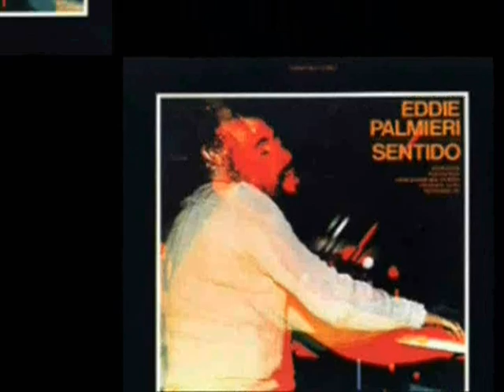EDDIE PALMIERI - PUERTO RICO - Music Video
Dedicated to my friends on youtube
Harvey Averne.
LuckyLouie522..Ostmuszick...Screwmaster404..
Taino20...Curumina1..Salazar1.. Pablote70Canarias's
Mrarmandomusical...AND
 AJINITA60..all the rest.

Thank you for your support..cause without it.
This or any videos would not be born
and of course PUERTO RICO..The land of
my parents and their parents and their parents..ect..
 * Artwork By [Design] -- Walter Velez
    * Artwork By [Director] -- Izzy Sanabria
    * Bass -- Andy Gonzalez
    * Bongos -- Nicky Marrero, Tommy Lopez
    * Congas -- Frankie Malabe, Jerry González*
    * Coro -- Arturo Campa, Jimmy Sabater, Willie Torres
    * Drums -- Paul Alicea, Rick Marotta
    * Engineer -- Larry Alexander, Louis Lahav
    * Flute, Saxophone -- Mario Rivera (2)
    * Percussion -- Nicky Marrero
    * Photography -- Roberto Schneider
    * Piano, Producer -- Eddie Palmieri
    * Producer -- Harvey Averne
    * Timbales -- Nicky Marrero
    * Tres, Guitar -- Harry Viggiano
    * Trombone -- Barry Rogers, Jose Rodriguez*
    * Trumpet -- Vitin Paz
    * Vocals -- Ismael Quintana
 Coco Records
For the last 40 years Eddie Palmieri has enriched Latin music with his imagination. It is difficult to say he had one good year above all others
 because Palmieri has improved with each recording, an indication that he hasn't reached his peak. I'm not surprised that others are envious of him.
 Many dancers say that he is the best. Many say that he is the sun of Latin
music, the most powerful in the world. He is reverentially referred to as the Messiah but I see him as Latin music's leading astronaut gliding in a
spaceship over the musical heavens, searching, listening, imagining new
ideas and sounds that will enable Latin music to branch out unto another dimension and perhaps make it universally accepted. --Max Salazar
In 1973, Mango Records released Eddie Palmieri's Sentido. It was
by Harvey Averne and Eddie Palmieri, and recorded in a small town
called Blauvelt, New York. Palmieri packed a ferocious punch. Sentido
contained Puerto Rico and Adoración: both composed by Eddie and his
lead singer Ismael Quintana. Condiciones Que Existen (written by Palmieri) showed again the power of Latin rock and featured Harry Viggiano on electric guitar and studio musician Rick Marotta on drums.
"We were playing at a dance up on Boston Post Road (Bronx) and I was
 going through some financial situations at that time. I hadn't been recording
and sure enough, Harvey Averne came to the dance that night. I had trouble making the payroll and he said, `Can I help you with some money?' I couldn't believe it. Wow! I was able to pay the band and everything. He told me, `Look,
I'm starting a new company, I'd like to know if you're interested in signing with me to record,' and I said, "Sure! A brand new company, I like challenges
like that." But I explained to him my situation with Tico and he said, `Well
let me have a partner talk to Tico and Morris Levy.' They made a monetary
arrangement for my first two recordings for Mango Records (which became Coco Records). They compensated Morris Levy with a certain amount of
money and bought me out of my contract for approximately thirty five
 thousand dollars So, it was agreed upon and I signed with Mango."
The song Puerto Rico unquestionably became a modern-day classic
 that's been re-recorded but never duplicated.
The late Barry Rogers' arranging skills were his best and the trumpet
virtuosity of Victor Paz was unheralded. Palmieri's orchestra was
obviously up for this one
Latin Beat Magazine,August 2002 by Louis Laffitte.
A1   Puerto Rico  6:50
A2   No Pienses Asi  4:28
A3   Condiciones Que Existen  4:08
B1   Adoracion  9:15
B2   Cosas Del Alma  5:25
Para ...Aijinita60